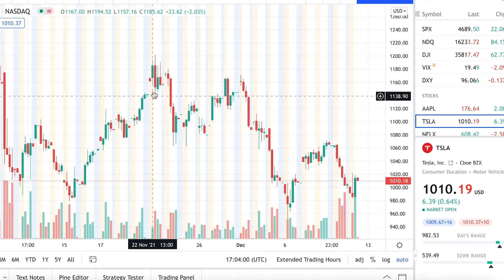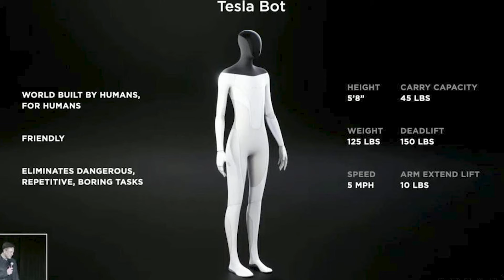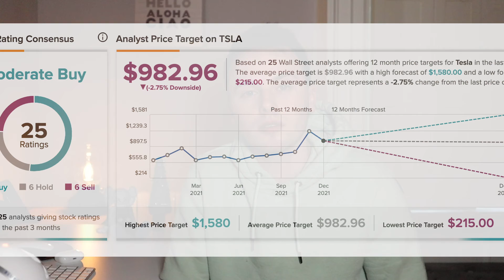Tesla Stock Price Prediction 2022 ⚡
In this video we discuss my Tesla Stock Price Prediction for 2022! I also give my Tesla Stock Price Prediction for 2025!

All views are my own. This channels content is for entertainment only. In no event will Invest with Darren be liable for any loss or damage including, without limitation, indirect or consequential loss or damage, or any loss or damage whatsoever arising from loss of data or profits arising out of, or in connection with, the use of Invest with Darren content on YouTube. All financial decisions made by the viewer should be done after talking with a licensed professional.